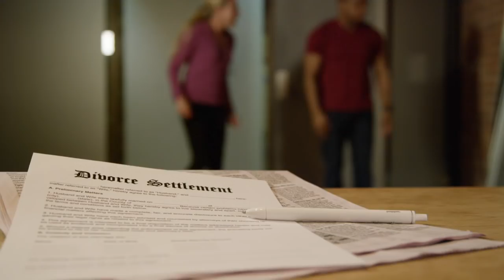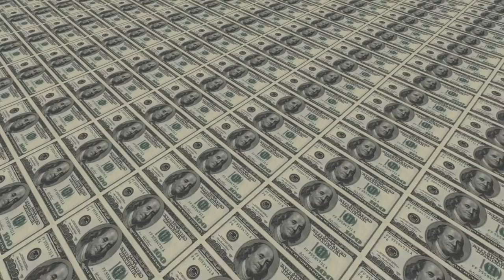"Kidnapped Hearts" - A shocking documentary about the corrupt family court system in the USA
KIDNAPPED HEARTS

Exposing the atrocious Corrupt Family Court System and the ruthless plague of legalized Governmental Child Kidnapping in the US and other countries across the world.

This is a tale about Heroes, real Heroes, but in this case, it’s not so clear to the public who the hero is, since the villains are people, who are supposed to be serving our Democracies. The Protagonists our Heroes are astonishing everyday people; the Antagonist is the Corrupted Family Court System, who should be humbly protecting us, but they are not.

Kidnapped Heart’s is a shocking and eye-opening documentary that exposes you to Darkest Side of The corrupted Family Court System in USA and other Anglo-Saxon countries. If you have never been involved in this life destroying court System, you will be very shocked to see that it’s one of the most corrupted, dangerous and repugnant industries in the world, right along the side of the drug cartels; using children and family members as a weapon and scaring away, even allegedly killing individuals, brave righteous people who dare to denounce and fight against The Corrupted Family Courts. We know that it’s hard to imagine all this, but we are not making this up, please watch and see it for yourselves.

The Court Officials target helpless, clueless, preferably wealthy parents to take, legally steal and kidnap children, black mail millions of dollars out of them, prolonging and complicating the court processes, so the lawyers and other Family Court’s members, are able to squeeze all the money and credit, out of their clients. Court Officials in general (Bar Association Members, Lawyers, Judges, Psychologist, Counselors, Aids and so on); who run the Family Courts, are mostly Awful Criminals running a very successful criminal enterprise supported by this Greedy Monster and Faulty but Powerful Judicial System, which creates $50 Billion Dollars profit per year in USA alone.

Victimized families in Countries like UK, Australia, Canada and USA are the ones suffering the most from this Greedy Monster, who is devouring, mistreating and torturing us and our children from within.

A Judicial System where the executioners bare no consequences, since the English System that was established in those countries at the time they were colonized is obsolete and the Court Officials especially the Judges are like Kings in their realms doing whatever its best for them and not for the Common Good or the falsely claimed “best interest of the child “

Many, to many Associations and individuals have come forward, accusing The Family Court System of: obsolete, unsupervised, cruel, misleading, legally unjust, harassing, satanic, pedophilic conduct and of human trafficking; they have suffered tragic consequences, paying for their courage with their own lives, as you are going to see in this surprising documentary that honors those heroes, some of whom have even been killed after exposing the family court corruption.

You will be shocked to see that the bright sunny side of this Obsolete Judicial System does not exist anymore, since the revisions and reforms that have been done to the Family Court’s System, have been in detriment of the public and for the benefit of the People who are supposed to be helping The Families and their Children. A reform needs to be made urgently and the struggle to do it, has been brutal. More Institutions, Foundations and Individuals should come together every day to support the men, women, loving parents and hopeless children who are trapped by this Injustice System, in other to fight this evil Monster and keep our future and present safe as a Human Kind.

“Kidnapped Hearts”, Shows the suffering of these families through the eyes of various brave individuals, that have been deeply affected by this precarious System and the courageous people who raised their voices against it, taking the risk of being forever silenced.

The profit driven family courts in the USA care about one thing and one thing only: THE CASH, and not about the wellbeing of the human kind. The $50 Billion Dollars family court system is tearing our families apart from within and as you will see in “Kidnapped Hearts” they have been getting legally away with it all this time, hurting whoever they need to hurt even helpless children.